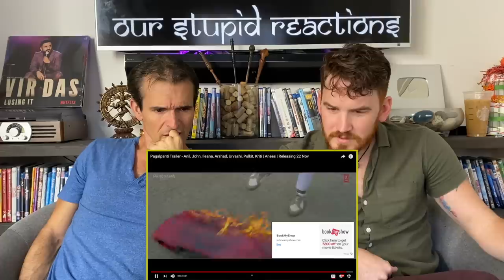Pagalpanti Trailer REACTION!! | John Abraham, Anil Kapoor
Here is our reaction to Pagalpanti trailer

18960 Ventura Blvd. #76